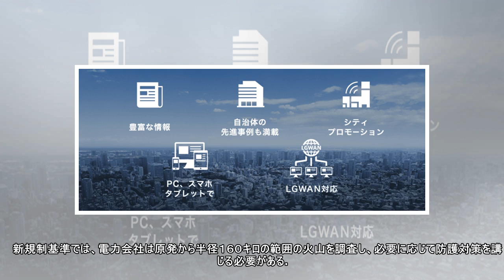九電が火山灰対策装置を公開